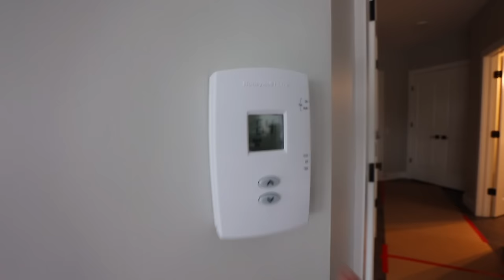MOVING VLOG 🏃🏻‍♀️📦 *new state*, getting our new couch, and LOTS of unpacking!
Name one thing better than a moving vlog... I'll wait. 🙆🏻‍♀️

🎀 amazon storefront

🔗 LINKS
cargo sweatpants
sectional couch
bed (in a box)
crochet bow keychain

5:00 AM PRODUCTIVE DAY

🎀 ABOUT ME
age: 23
Canon EOS M6 Mark II
Canon EF-M 11-22mm f/4-5.6 STM Lens
what microphone I use

🎀 CHAPTERS
0:00 unload moving truck
0:12 into
0:35 unpacking
1:59 couch delivery
5:14 more unpacking
6:03 cutie keychain
7:56 apartment tour
16:49 building things
17:50 chatty update
22:15 outro